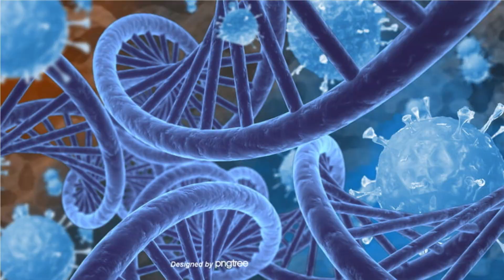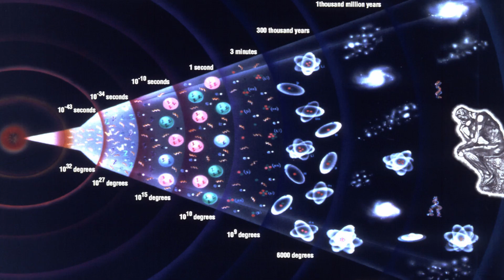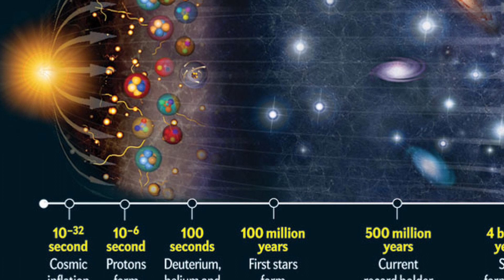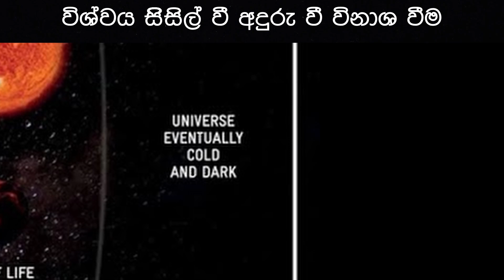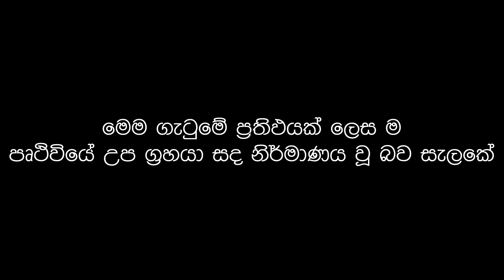Origins of the Universe in Sinhala | විශ්වයේ උපත | Astronomy in Sinhala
# Ravidya Creations (RC)
@ Ravidya Academy

Evolution of the Universe since Big Bang
විශ්වයේ විශාලත්වය (Size of the Universe)

මීට වසර බිලියන 4.5කට පෙර අපේ සෞරග්‍රහමණ්ඩලය